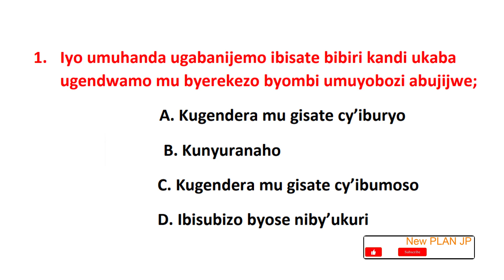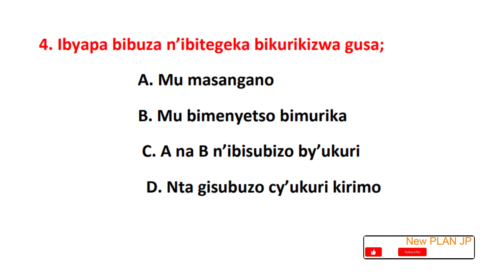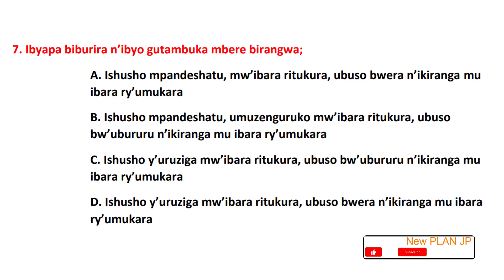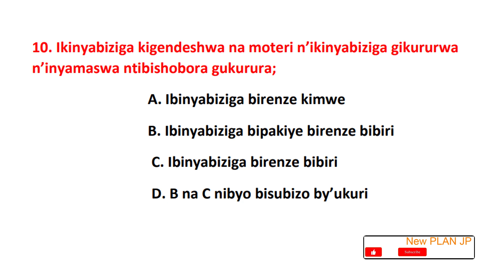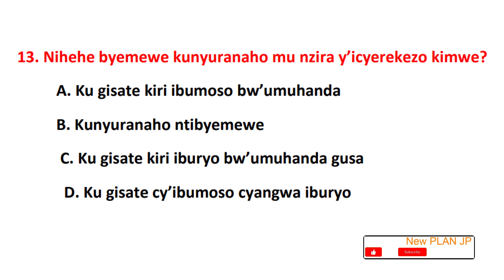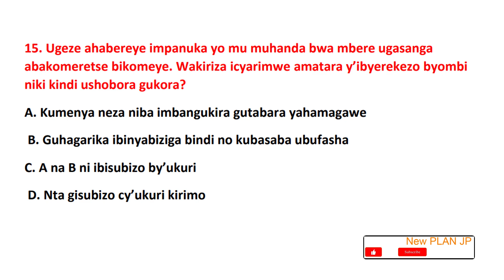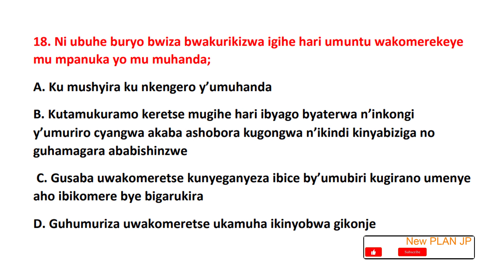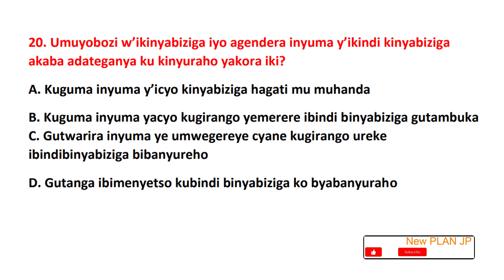ikizamini kigezweho mubirimo gukorwa tukuge twitonze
kwiga neza ni ugutsinda ibizamini